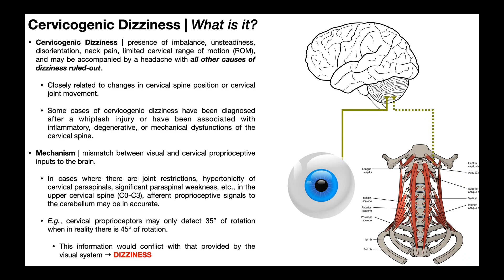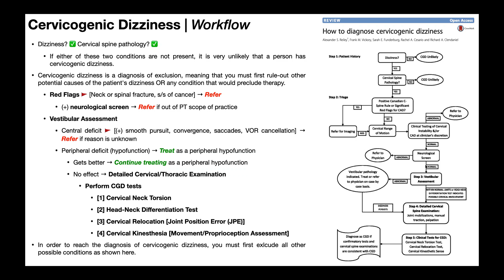Cervicogenic Dizziness | What is it? Mechanism & Diagnosis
In this video, we explore cervicogenic dizziness. We cover the basic presentation of the condition, its proposed mechanism, and its diagnosis as one of exclusion.